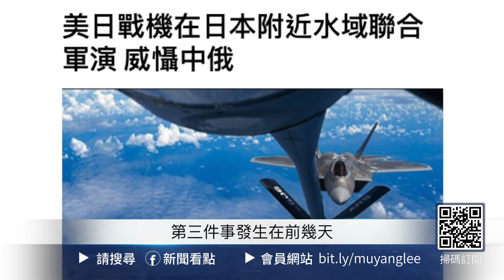習家軍內部暗戰？王小洪遭遇「勁敵」；美軍點名「挑戰」北京，中共保持沉默；美日突然聯合軍演，52架戰機飛釣島【新聞看點 李沐陽7.16】